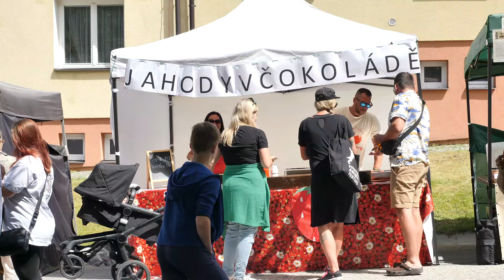Lipenský podcast - 18. díl | host Michal Rolčík, vedoucí Odboru kultury a ces. ruchu MěÚ Vyšší Brod